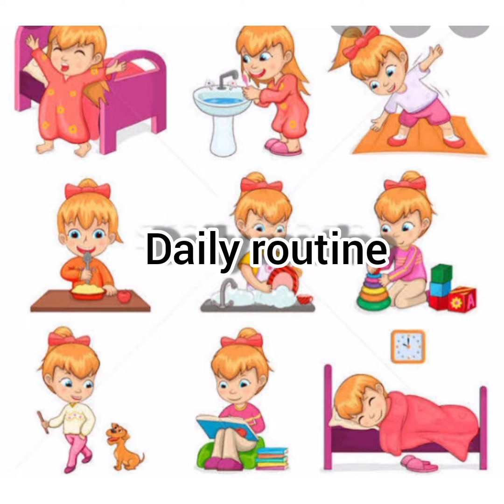My introduction video || Priyankaworld🌍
Hi friends welcome to Priyanka  world
I am Priyanka
This is my first video and
Introduction video

                                                      Channel